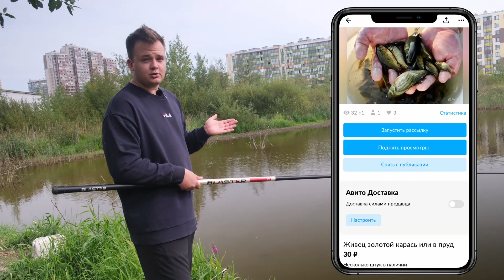ЗАПУСТИЛ БИЗНЕС НА РЫБАЛКЕ и заработал за 1 день!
Всем привет!
Вы на канале «Б значит Бизнес»!

В этом видео я запустил бизнес на своём хобби - бизнес на рыбалке. Я запустил этот бизнес буквально за один день и заработал за 1 день. Посмотрев видео вы узнаете как заработать на своем хобби, как запустить бизнес на хобби, бизнес на рыбалке.

Начиная с этого видео я буду разыгрывать тысячу рублей за случайный комментарий!